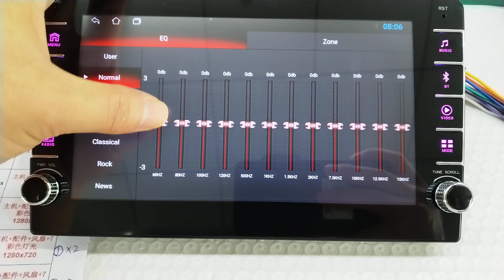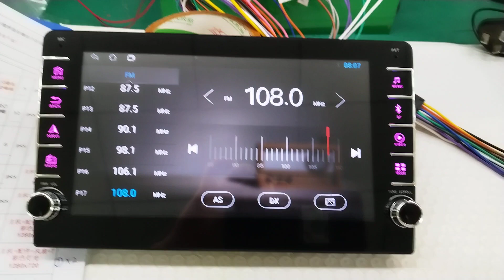MEKEDE Бесплатные темы для магнитолы андроид на платформе Топвэй с виджетом рабочего стола.